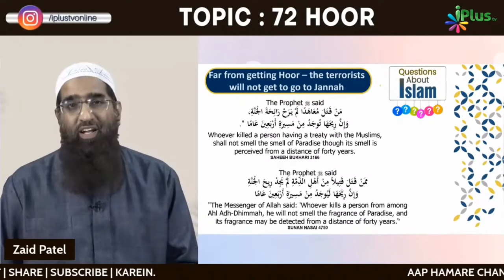72 Hoorain Par Aeteraz Karne Walo Ko Din Bhar Mein 100 Auratein Chahiye by Sk Kifayatullah Sanabili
72 Hoorain Par Aeteraz Karne Walo Ko Din Bhar Mein 100 Auratein Chahiye by Shaikh Kifayatullah Sanabili iPlus TV

UPI : donateilm@icici